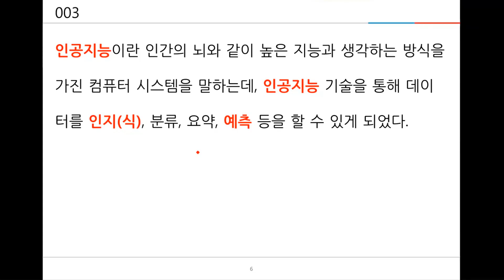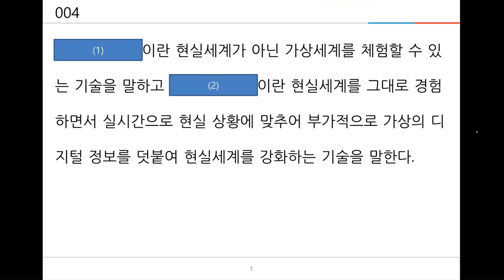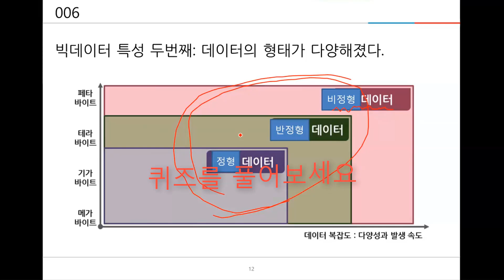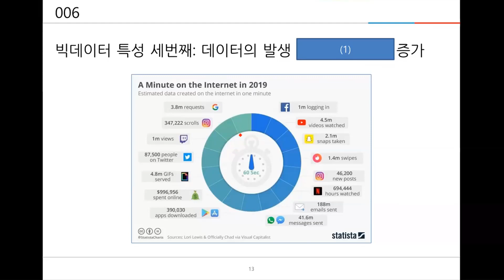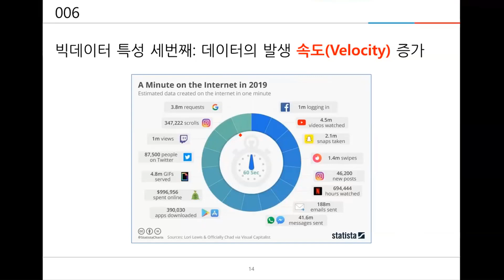[빅데이터퀴즈 001] 빅데이터를 포함한 IT 기술 용어에 대해 얼마나 알고 있는지 빈칸을 채워 보세요